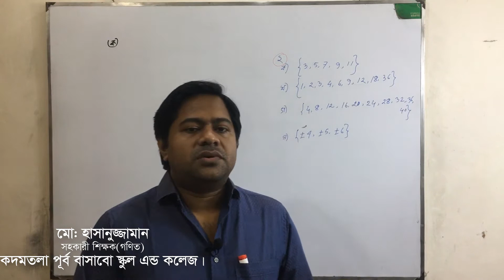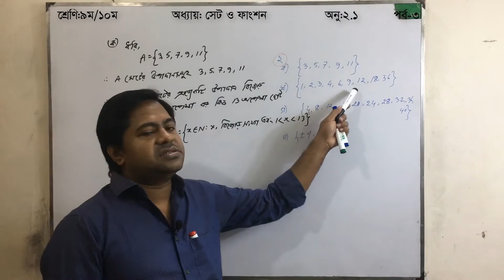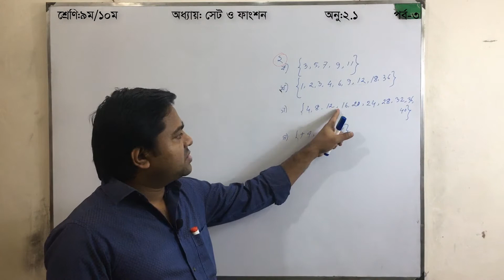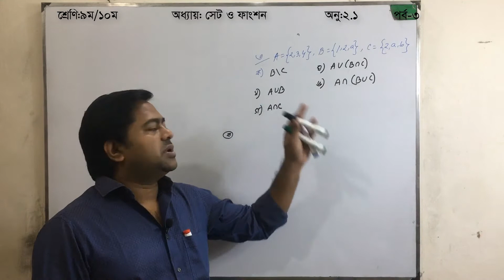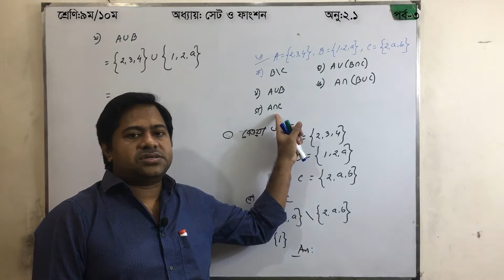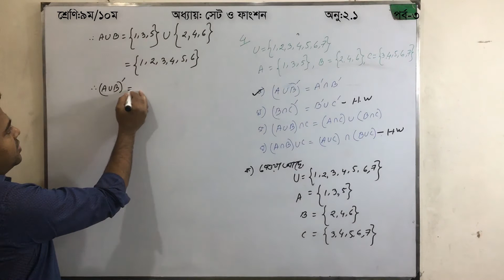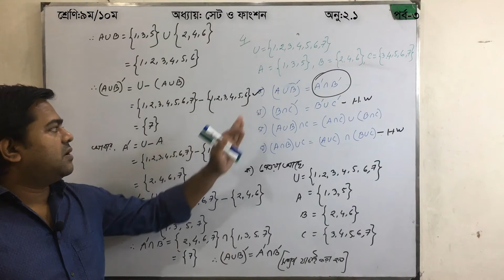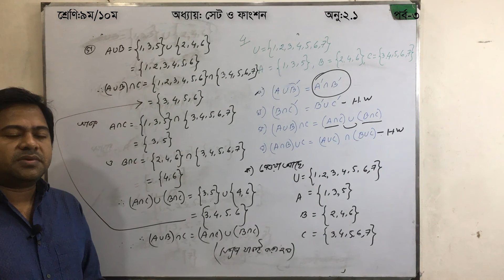Class-9-10, Sub: Mathematics, Chapter 2.1 by Md Hassan-Uz-Zaman, Part- 3